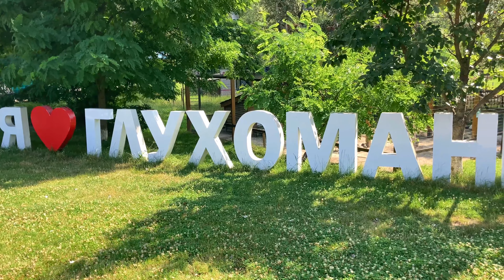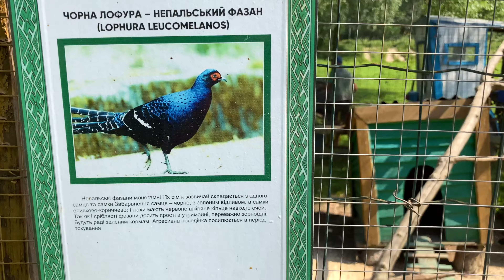АКВАПАРК «ГЛУХОМАНЬ» (г.Полтава, с.Нижние Млины) // Июль 2023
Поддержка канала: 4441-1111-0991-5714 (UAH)